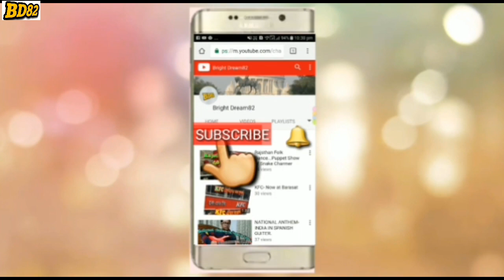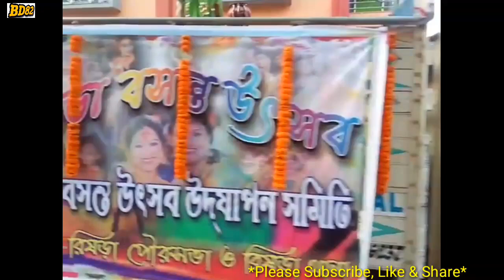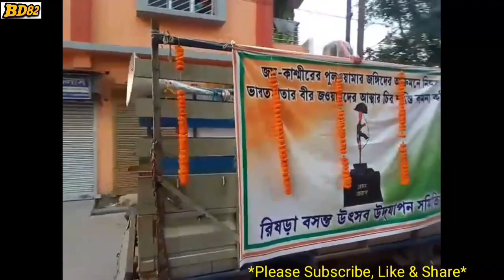রিষড়া বসন্ত উৎসব ২০১৯,Beautiful Rally.